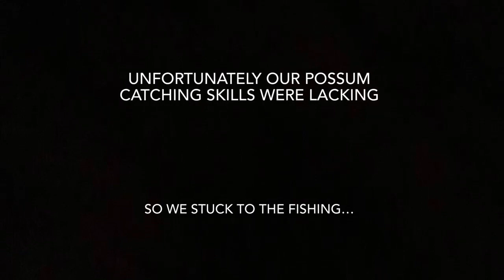Cray Diving The West Coast of New Zealand - Catch and cook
In this video we head over to the west coast for a weekend of missions.
We go floundering late at night and dive for crayfish and paua.
We finish off the weekend by having a big cook up next to the beach.